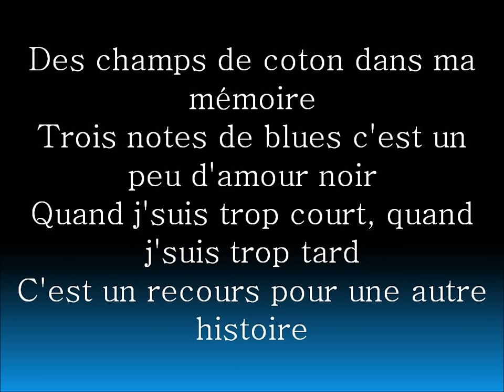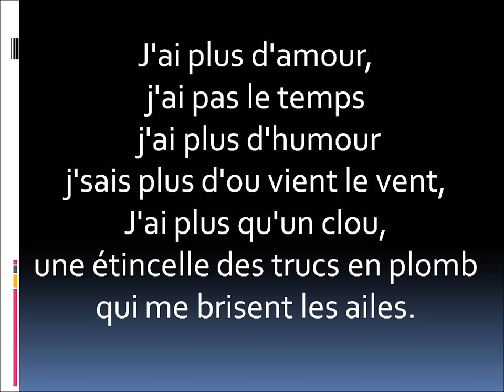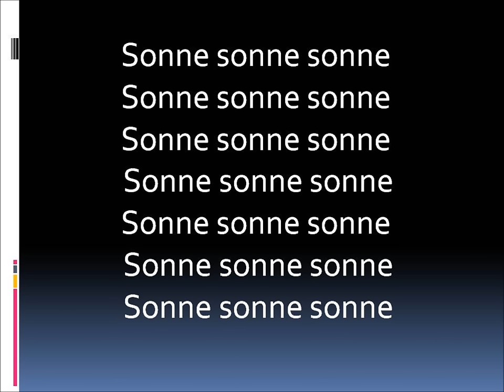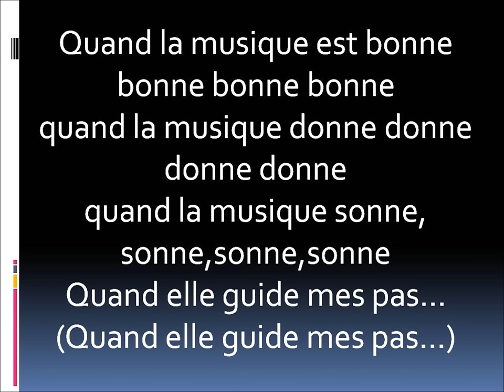Jean-Jacques Goldman - Quand la musique est bonne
Désolé pour la faute à "sa suffit"

Paroles de la chanson Quand La Musique Est Bonne par Jean Jacques Goldman
J’ai trop saigné sur les Gibson
J’ai trop rôdé dans les Tobacco Road
Y’a plus que les caisses qui me raisonnent
Et quand je me casse je voyage toujours en fraude

Des champs de coton dans ma mémoire
Trois notes de blues c’est un peu d’amour noir
Quand je suis trop court quand je suis trop tard
C’est un recours pour une autre histoire

Quand la musique est bonne
Quand la musique donne
Quand la musique sonne sonne sonne
Quand elle ne triche pas

Quand elle guide mes pas

J’ai plus d’amour j’ai pas le temps
J’ai plus d’humour je ne sais plus d’où vient le vent
J’ai plus qu’un clou une étincelle
Des trucs en plomb qui me brisent les ailes

Un peu de swing un peu du King
Pas mal de feeling et de décibels
C’est pas l’usine c’est pas la mine
Mais ça suffit pour se faire la belle

Jean-Jacques Goldman, né le 11 octobre 1951 dans le 19e arrondissement de Paris, est un auteur-compositeur-interprète français, producteur et guitariste soliste (sur Gibson SG principalement) de variété et de pop rock principalement.

Après avoir joué dans le groupe des Red Mountain Gospellers, il fonde The Phalansters, puis intègre Taï Phong. Toutefois, c'est principalement sa carrière solo qui lui permet de s'imposer comme l'un des chanteurs les plus populaires de sa génération, avec des titres comme Il suffira d'un signe (1981), Quand la musique est bonne (1982), Je te donne (1985) ou Là-bas (1987). De 1990 à 1995, il fait partie du trio Fredericks Goldman Jones avec le Franco-Gallois Michael Jones et l'Américaine Carole Fredericks, avant de reprendre une carrière solo, interrompue en 2004. Au total, il a vendu plus de 30 millions de disques en son nom propre.

En plus de ses propres chansons, Jean-Jacques Goldman écrit et compose pour de nombreux autres artistes, parmi lesquels Johnny Hallyday (album Gang) et Céline Dion (plusieurs collaborations dont D'eux, qui est l'album francophone le plus vendu à ce jour), mais aussi pour des bandes originales de films et génériques d'émissions télévisées.

Jean-Jacques Goldman est aussi un artiste qui s'est considérablement engagé auprès d'œuvres humanitaires ou caritatives, notamment Les Restos du cœur, via Les Enfoirés dont il est l'un des fondateurs, qu'il a parrainés pendant six ans et dont il est membre jusqu'en 2016, année durant laquelle il annonce son retrait de la troupe.

Il est régulièrement élu personnalité préférée des Français malgré une carrière musicale interrompue depuis 2004 (hormis quelques rares collaborations), et une discrétion médiatique délibérée (au point de demander à être retiré de la liste au début des années 2000). Il arrive ainsi en tête de ce classement de juillet 2013 à janvier 2016, puis de décembre 2017 à décembre 2020.

Jean-Jacques Goldman naît à Paris dans le 19e arrondissement, troisième d'une famille de quatre enfants. Sa mère, Ruth Ambrunn (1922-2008), est juive allemande ; son père, Alter Mojsze Goldman (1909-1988), né à Lublin (Pologne), est un juif polonais. Communiste, il a participé à la Résistance pendant la Seconde Guerre mondiale. Son frère cadet Robert, né en 1953, est auteur-compositeur sous le pseudo J. Kapler, et sa sœur Évelyne, née en 1950, est médecin.

Il avait également un demi-frère, Pierre Goldman, militant d'extrême gauche très soutenu par de grandes figures telles Jean-Paul Sartre, Simone de Beauvoir ou encore Simone Signoret, auteur de trois braquages qu'il a reconnus, et pour lesquels il a été condamné à douze ans de réclusion effectués ; condamné à perpétuité en 1974 pour l'affaire de la pharmacie du boulevard Richard-Lenoir et acquitté en 1976 pour les mêmes faits, il est assassiné en 1979. Le crime, revendiqué par Honneur de la Police, un mystérieux groupe clandestin d'extrême droite, demeure à ce jour non élucidé.

Alors que ses parents tiennent un magasin d'articles de sport à Montrouge, il passe une enfance assez heureuse mais solitaire, jusqu'à ce qu'il s'ouvre aux autres dans un groupe parisien des Éclaireuses Éclaireurs de France, association laïque du scoutisme français, qu'il fréquente pendant dix ans. De 1958 à 1968, il prend des cours de piano puis de violon, mais il est surtout passionné par la guitare qu'il a découverte au coin du feu chez les Éclaireurs.

Par la suite, Jean-Jacques Goldman sera surtout habitué à jouer avec des guitares de type Gibson SG.

Karaoké, soirée, ambiance, JJG, le J c'est le S, j'ai fait un million de vues.